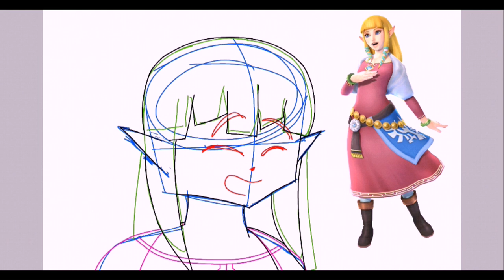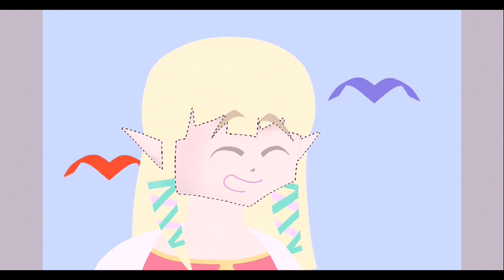It's Zelda! | The Legend of Zelda- Skyward Sword Speedpaint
Hello there, folks and fellows! I'm back again with another speedpaint, but this time it's not Undertale. Instead, I decided to draw a character from one of my favorite games of all time. I present to you... (drumroll please) Zelda from The Legend of Zelda- Skyward Sword! I really truly love the series and this game in particular- it's the first LoZ game I ever played. The story, the characters and their development, and the aesthetic of the game was all fascinating to me as a child and I was bewitched by it all. Truly, it is the game that made me obsessed with the series. But enough about me! I'd just like to thank the subscribers I have for watching me and joining me on this little journey I'm on. Though I may not know you and there aren't very many of you, It makes me happy that you are here. So yeah, thank you.

Oh, I hope to be uploading on a weekly basis from now on.